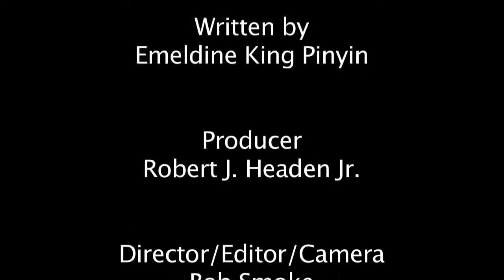The 7 Qualities of a World Class woman